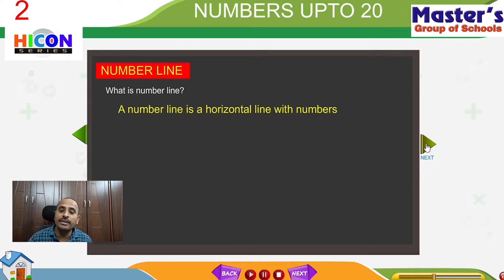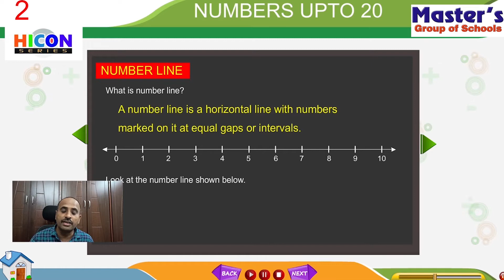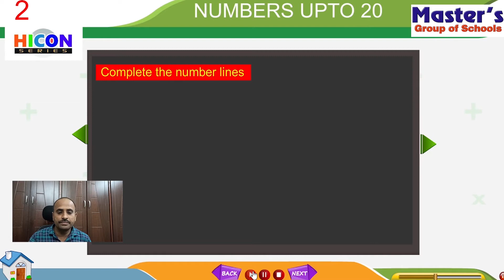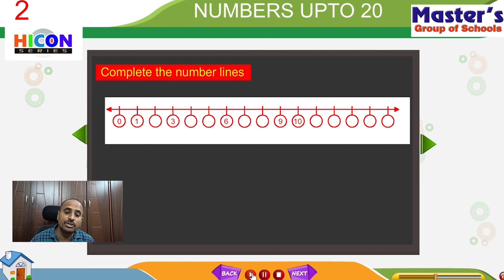CLASS 1: Maths, LESSON 2: Numbers Upto 20 [PART9: Number Line]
CLASS 1
Maths. Lesson-1  Numbers Upto 20
PART 9:Numbers 11 to 20
MASTER’S GROUP OF SCHOOLS.